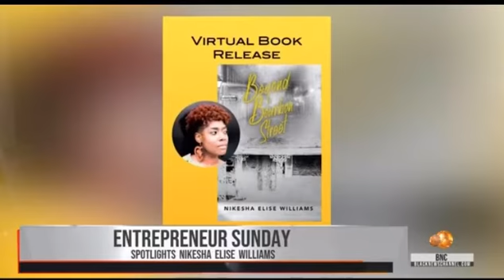Black News Channel Entrepreneur Sunday with Nikesha Elise Williams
Nikesha Elise Williams talks with Black News Channel for Entrepreneur Sunday about her new novel Beyond Bourbon Street and her company, NEW Reads Publications.